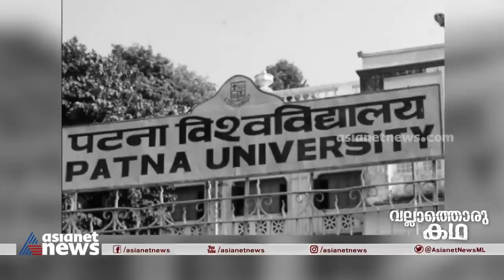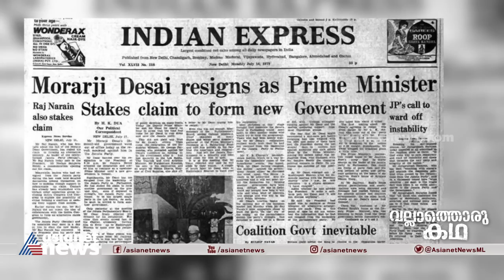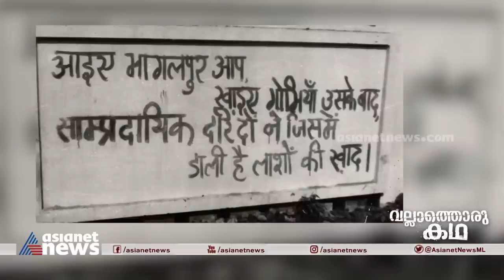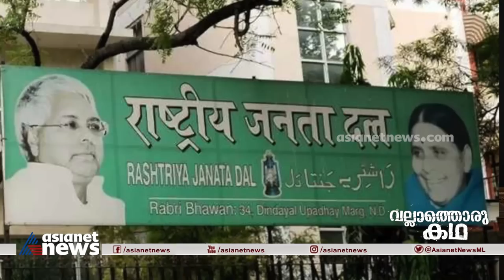'നവോത്ഥാനം മുതൽ കുംഭകോണം വരെ' | Lalu Prasad Yadav | Vallathoru Katha Episode # 93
Vallathoru Katha Episode # 93: Lalu Prasad Yada: From Enlightenment to Scandals
Lalu Prasad Yadav is an Indian politician. He is the president of the political party Rashtriya Janata Dal, a former Chief Minister of Bihar, a former Union Minister of Railways, and a former Member of Parliament of the Lok Sabha.